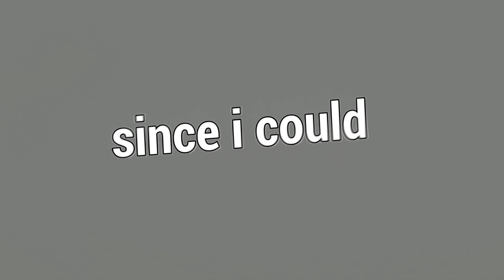A Build Do Vault Supersônico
Fala galera!! Mais um vídeozinho e dessa vez de CLAUDETTE! Trouxe 2 partidas usando uma das builds mais fortes de todo o jogo, irritando bastante os killers, espero que gostem :D.

👇🏻 Capítulos 👇🏻

👉🏻 0:00 Introdução
👉🏻 0:49 1° Partida
👉🏻 7:35 2° Partida

👇🏻 Sociais 👇🏻

👇🏻 Membro 👇🏻

👇🏻 Músicas Utilizadas 👇🏻